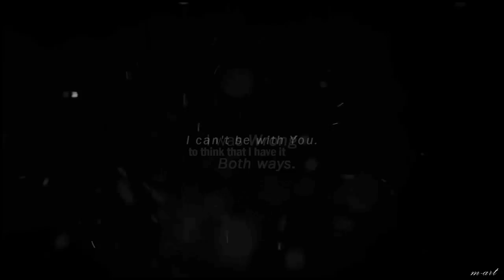Oliver & Felicity| The Courage or The Fall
Hey there!
So Oliver has no idea who he is.
Who he's, Oliver or the Arrow? He is broken into these two halves, and this is the topic of the 3 season.
but you know what? This split vanishes when dealing Felicity.
Because both sides, love her.
Indeed he's sure about one thing.
Loves her.
That's the reason for my new video.
If you like, please share, comment or just put a like.

- m